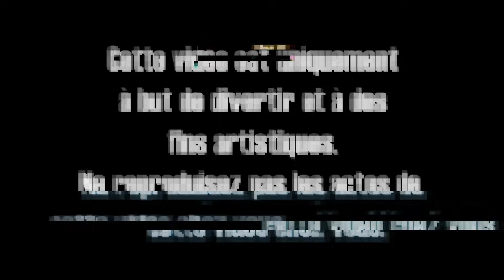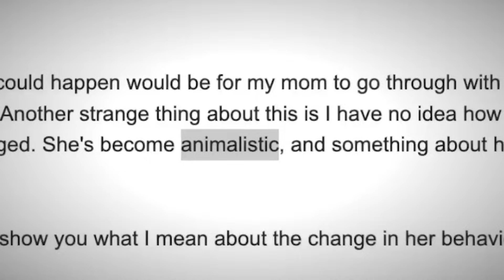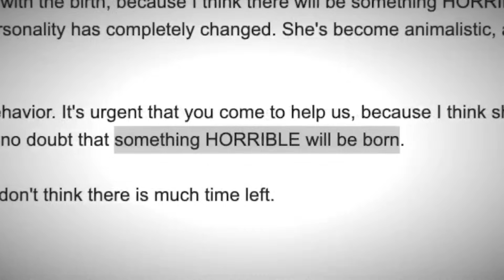il est né durant la Nuit.. (enquête a l'ancienne)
1 COMMANDE = UNE CHANCE DE PASSER UNE JOURNÉE AVEC MOI